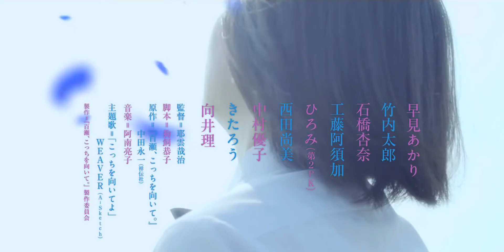[Unmei] [Trailer] Momose, Kocchi wo Muite (2014)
Phụ đề được thực hiện bởi Unmei Fansub @ unmeifs.blogspot.com

Subbed by: TokuBoy

Truy câp để theo dõi các sản phẩm của nhóm.

Momose, Kocchi wo Muite (百瀬、こっちを向いて) là một bộ phim điện ảnh Nhật Bản được chuyển thể từ tiểu thuyết cùng tên của tác giả Otsuichi, nhưng được xuất bản dưới bút danh Nakata Eiichi.

Câu chuyện kể về Aihara Noboru (do Takeuchi Tarou thủ vai), một nam sinh trung học cũng khá là cùi bắp, ất ơ trong trường, chả mấy ai để ý đến cậu. Noboru rất mực kính trọng Miyazaki Shun (do Kudou Asuka thủ vai), một học sinh năm ba của trường vốn rất nổi tiếng, và anh cũng là bạn thuở nhỏ của Noboru.

Miyazaki có đến tận 2 cô bạn gái là: Momose (do Hayami Akari thủ vai) và Tetsuko (do Ishibashi Anna thủ vai). Momose và Tetsuko có tính cách hoàn toàn khác nhau. Momose là một cô gái hoạt bát và năng nổ, còn Tetsuko thì lại xuất thân trong một gia đình khá giả. Một ngày nọ, Miyazaki bị bắt gặp đi cùng với Momose, và để giữ vững mối quan hệ với Tetsuko, Miyazaki đã nhờ Noboru với Momose đóng giả làm một cặp đang hẹn hò với nhau.

Cả hai người đều đóng ý đóng vở kịch ấy nhằm gạt đi mọi hoài nghi của Tetsuko, cũng như xóa đi mọi tin đồn đang lan truyền trong trường về quan hệ giữa Miyazaki và Momose. Lý do hai người chịu đóng vở kịch ấy, một là do Momose vẫn hết mực rất yêu Miyazaki, còn Noboru thì rất mang ơn Miyazaki do năm xưa anh ta đã từng cứu mạng cậu.

Vở kịch của Noboru và Momose cuối cùng cũng thành công, mọi tin đồn trước kia đều đã tan biến, nhưng dần rồi tình cảm của Noboru dành cho Momose đã ngày một chớm nở. Thế nhưng, con tim của Momose thì lại chỉ có mỗi hình bóng của Miyazaki.